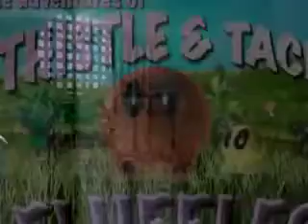Slideshow of old works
This is the animation reel that got me into RISD in 2005, fresh out of high school